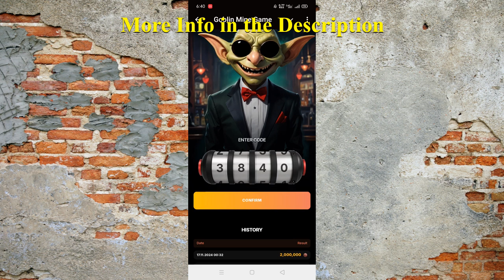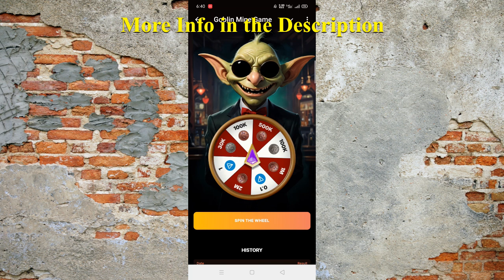Goblin Mine Game VIP Code Revealed Today November 18 STEP BY STEP